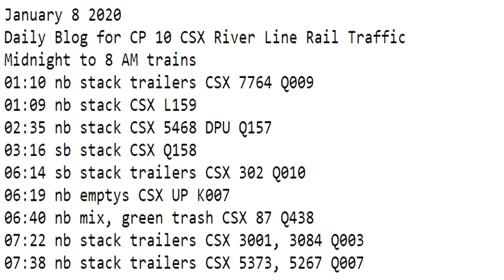January 8 2020 Trains Midnight to 8 am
01:10 nb stack trailers CSX 7764 Q009
01:09 nb stack CSX L159
02:35 nb stack CSX 5468 DPU Q157
03:16 sb stack CSX Q158
06:14 sb stack trailers CSX 302 Q010
06:19 nb emptys CSX UP K007
06:40 nb mix, green trash CSX 87 Q438
07:22 nb stack trailers CSX 3001, 3084 Q003
07:38 nb stack trailers CSX 5373, 5267 Q007